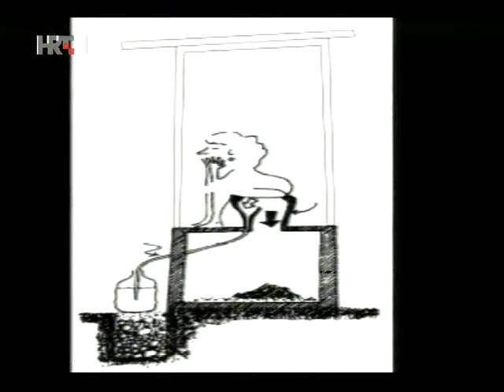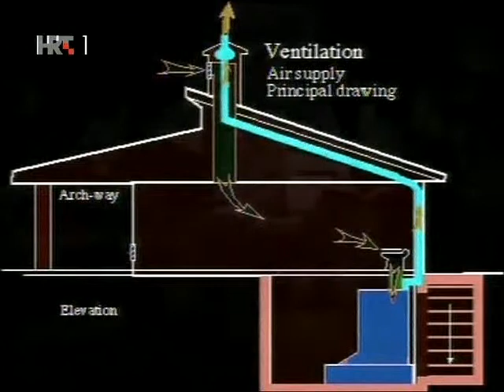Na Rubu Znanosti 2008 02 18 Obnovljivi svijet